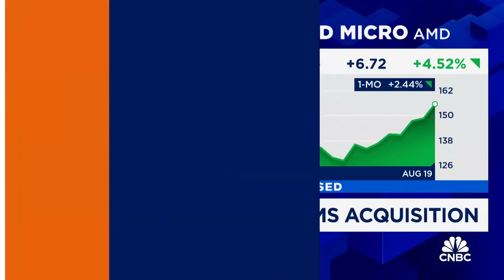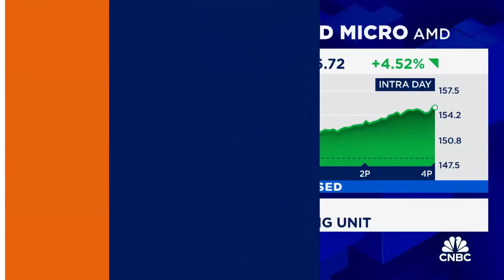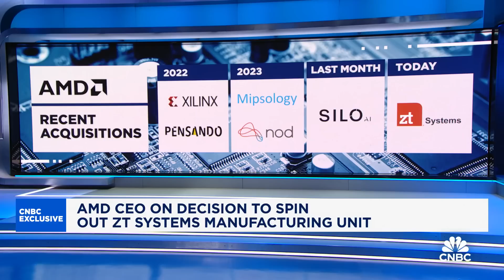AMD's Lisa Su: ZT Systems acquisition 'wraps together' AMD's AI investments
Lisa Su, AMD Chair and CEO, joins 'Closing Bell Overtime' to talk its AI buildout, acquiring ZT Systems, competition in the space and more.